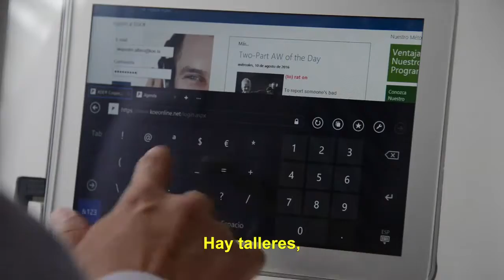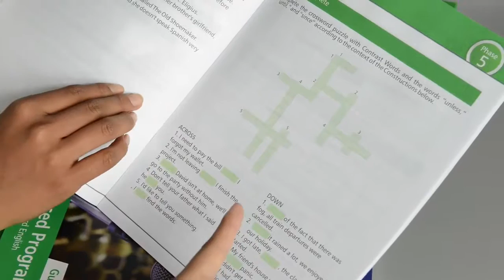Referencias KOE México. Experiencia de Erika.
Erika nos cuenta la gran experiencia de aprender inglés en KOE.